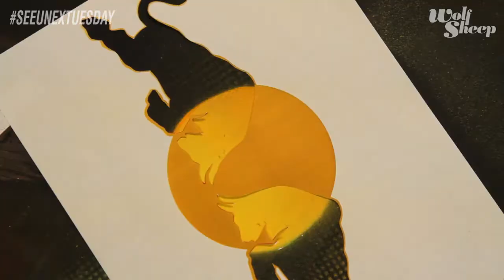S.U.N.T. № 05 - Arya Hawker, Erik Van Kobra, Matt Andres (Seven Lions)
In this week's episode we take a little bit more time to observe the creative process of Resident Artists Matt Andres, Erik Van Kobra, and Arya Hawker as they work on their latest pieces.

00:07 Matt Andres
01:14 Terry from Graphic FX Signworks
01:44 Erik Van Kobra
02:28 Arya Hawker

Arya Hawker

FILMING
Arya Hawker & Liam Sebelius

MUSIC
- Seven Lions
Tyven

//WOLFSHEEP ARTHOUSE
2013